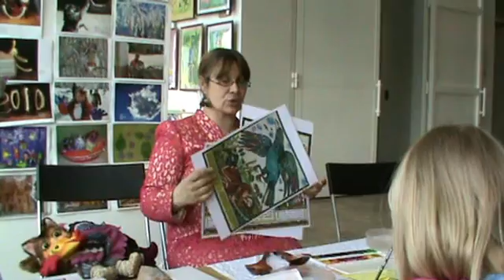Мастер-класс (Кубок2010-весна)- 81.mp4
мастер-класс (Кубок России по художественному творчеству Ассамблея искусств "Ассамблея искусств"  "арт фестиваль" арт фестиваль "фестиваль искусств"